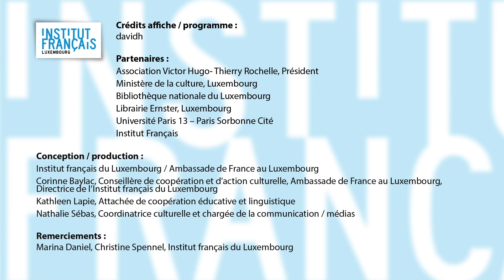II. Diffusion du livre numérique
« L'ÉDITION NUMÉRIQUE AU LUXEMBOURG : QUELLE PLACE POUR LE LIVRE FRANCOPHONE ? »

22 novembre 2012 - Institut français du Luxembourg, 34A rue Philippe II - L-2012 Luxembourg

Luc Pinhas (France) 01:02 :
 « Le numérique : une chance pour le livre francophone ? »
Résumé. L'édition en langue française produite en dehors de l'Hexagone se heurte à de nombreux obstacles pour être promue, se diffuser et se distribuer et, en fin de compte, pour être présente dans les points de vente et espérer rencontrer un public élargi. De son côté, l'édition métropolitaine doit également faire face aux grandes distances qui séparent les différents territoires d'un espace francophone morcelé et qui surenchérissent le prix du livre papier, outre qu'elles imposent de longs délais de livraison. Le numérique peut sembler permettre de surmonter, au moins en partie, ces écueils et de mieux faire vivre la bibliodiversité en langue française, y compris parmi les autres populations francophiles à travers le monde.
Luc Pinhas est le vice-président de l'Alliance internationale des éditeurs indépendants, ancien élève à l'École normale supérieure de Saint-Cloud, docteur en Sciences de la Communication et Maître de conférences à l'Université Paris 13-Villetaneuse. Il y est actuellement directeur adjoint de l'UFR des Sciences de la Communication et codirige un Master « Commercialisation du livre ». Il est l'auteur de Editer dans l'espace francophone, 2005.

Monique Kieffer (Luxembourg) 23:49 :
« Les publications numériques en bibliothèques »
 Monique Kieffer, Directrice de Bibliothèque Nationale du Luxembourg, Présidente du Conseil supérieur des bibliothèques publiques, est docteur en histoire, diplômée de l'Institut d'études politiques de Paris.

Remerciements :

Crédits affiche / programme :
davidh

Partenaires :
Association Victor Hugo- Thierry Rochelle, Président
Ministère de la culture, Luxembourg
Bibliothèque nationale du Luxembourg
Librairie Ernster, Luxembourg
Université Paris 13 -- Paris Sorbonne Cité
Institut Français

Conception / production :
Institut français du Luxembourg / Ambassade de France au Luxembourg
Corinne Baylac, Conseillère de coopération et d'action culturelle, Ambassade de France au Luxembourg,
Directrice de l'Institut français du Luxembourg
Kathleen Lapie, Attachée de coopération éducative et linguistique
Nathalie Sébas, Coordinatrice culturelle et chargée de la communication / médias

Remerciements :
Marina Daniel, Christine Spennel, Institut français du Luxembourg